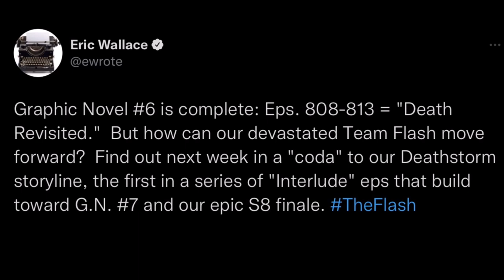The Flash 8x16 PROMO - Barry TURNS into OLD MAN Flash!? Reverse Flash RETURNS?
The Flash 8x15 PROMO, The Flash Trailer, Supergirl Movie, Superman and Lois